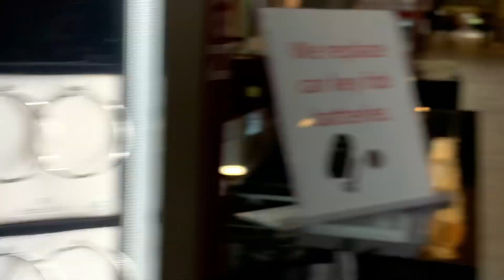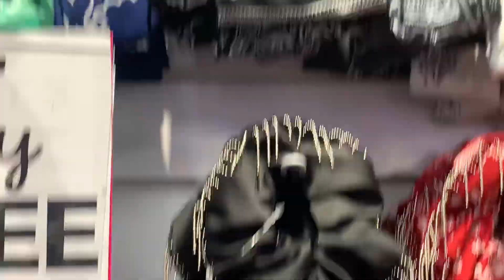July 16, 2023 Window Shopping dito sa OUTLET MALL..